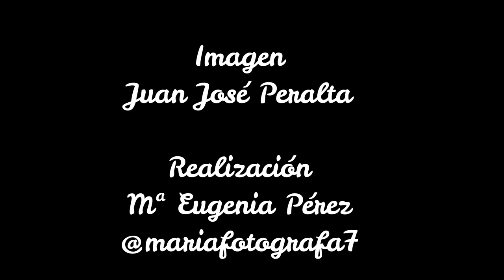ENTREGA DE DIPLOMAS Y ORLAS. GRADUACIÓN 4º ESO. 2018.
Entrega de las orlas y los diplomas en la Graduación del alumnado de 4º de ESO.